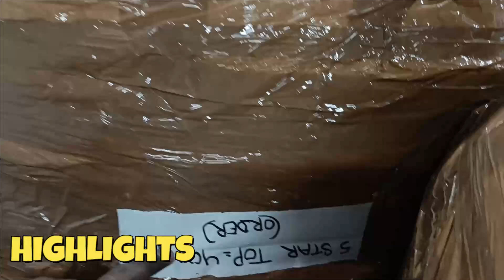Biggest Importer in India🔥| Export Surplus Branded Garments⚡| Pick Anything only ₹39 | Summer Stock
Biggest Wholesaler in India🔥| Pick Anything only ₹39 | Export Surplus Branded Garments⚡|
⚡⚡Original Branded Garments | Original Branded Shoes | Original branded wholesale | Divine Export | Original garments at cheapest price | Export Surplus Branded Garments | Original Clothes in Delhi | Export Surplus Wholesale⚡⚡

🎉🎉 || Shop Details|| 🎉🎉

Shop name- Buy Me
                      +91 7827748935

 Address- E-313 Ground floor, near Kendriya vidyalaya school Tagore Garden new Delhi 110027

🙏 || Freaky Boy || 🙏

✨ Topics Covered ✨
Export lot hub
Export surplus
Export surplus warehouse
Warehouse surplus
Surplus warehouse
Original clothes
Cheapest branded clothes
Branded clothes
Wholesale clothes